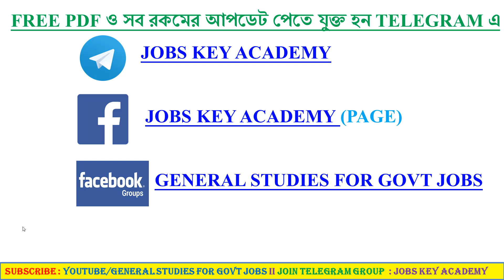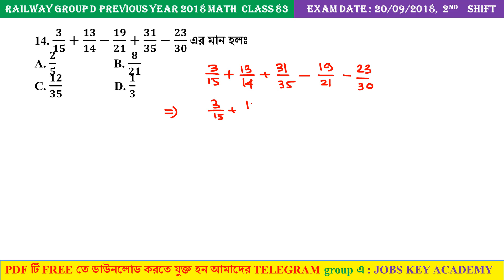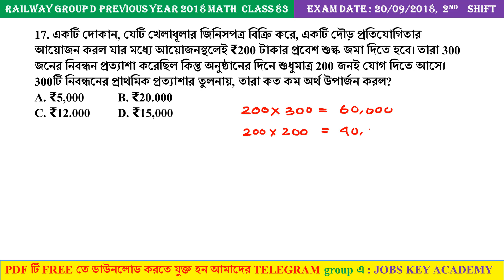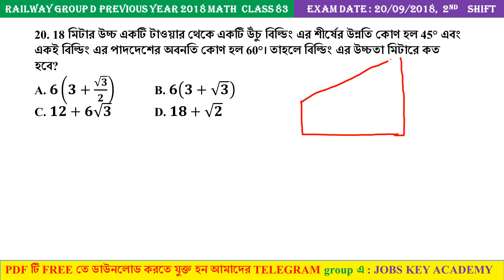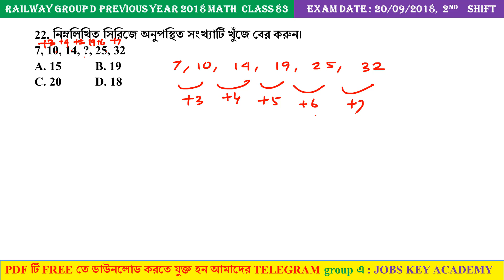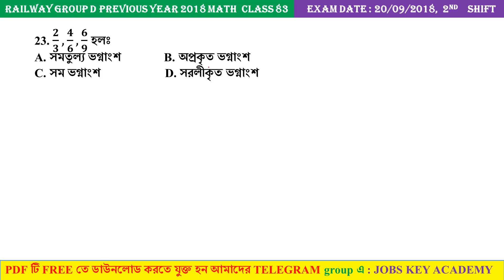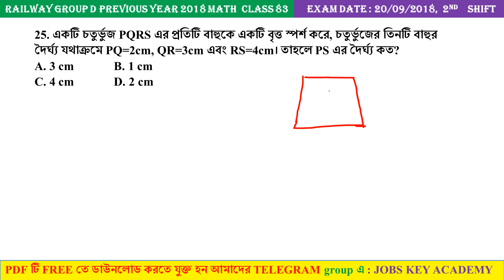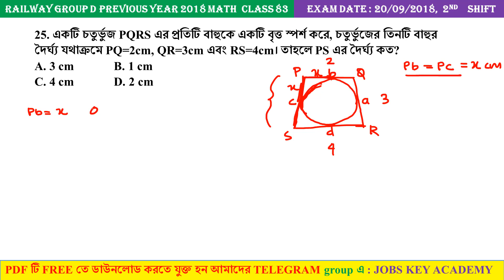🔥 MATH CLASS 83 : Railway Group D 2018 Previous Year Math in bengali Class 83 (Shortcut Tricks)